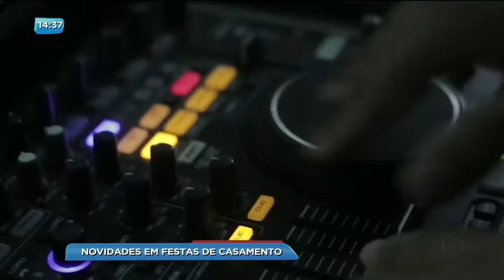BG - Novidades em festas de casamento - 23-03-2018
As festas de casamento estão cada vez mais luxuosas. Tudo que é visto nas festas dos famosos ira moda entre os noivos. A corujinha vai casar e foi conferir tudo que é novidade no mercado de festa de casamento.